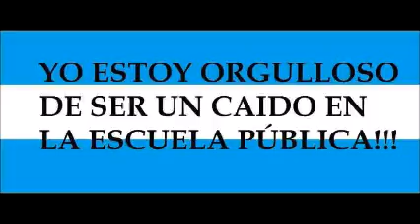Neoliberales al palo